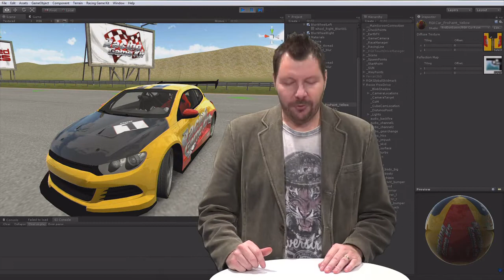SUV100 2018 M5 01 Modulintroduktion